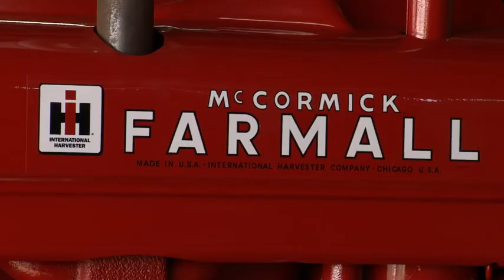Yaw Tractor Museum Promo 2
Touring the International Harvester Collectors Museum in Millville, PA